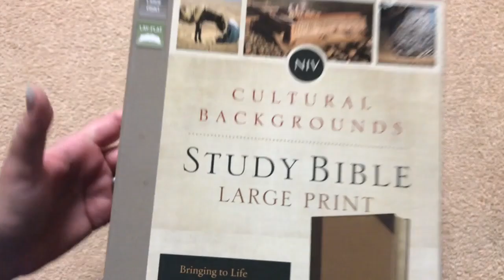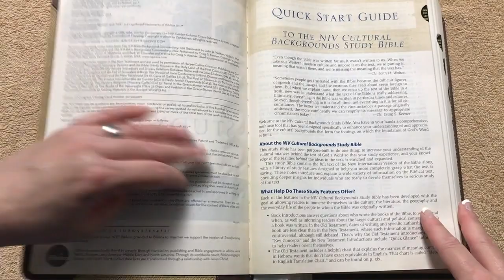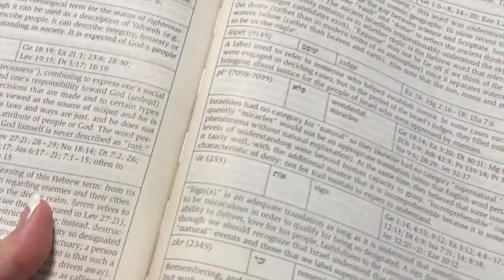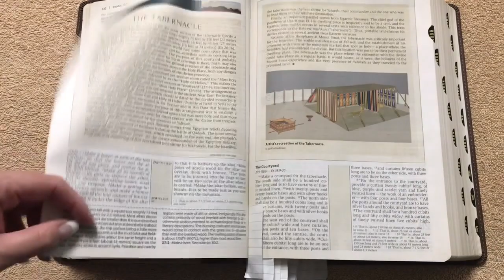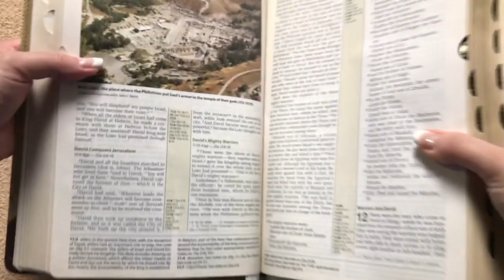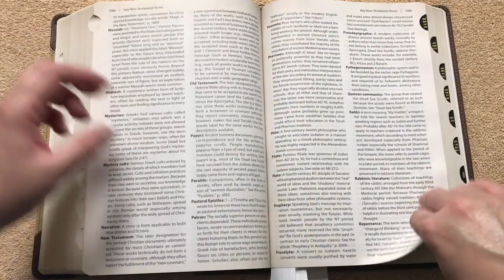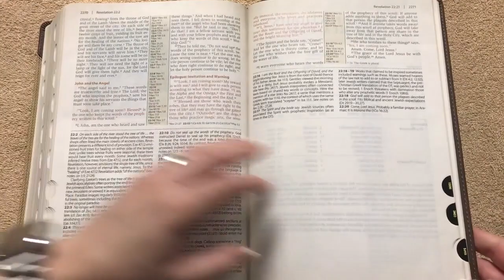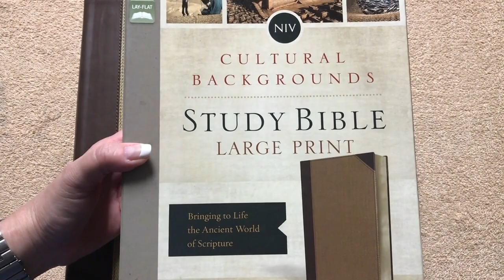NIV Cultural Backgrounds Study Bible Large Print Review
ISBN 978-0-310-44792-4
NIV Cultural Backgrounds Study Bible Large Print by Thomas Nelson.
The Cultural Backgrounds Study Bible was awarded the Christian Book Awards 2017 Bible of the Year by the Evangelical Christian Publishers Association!
The Bible was originally written to an ancient people removed from us by thousands of years and thousands of miles. The NIV Cultural Backgrounds Study Bible bridges that gap by bringing the ancient world of the Bible to life- every page is packed with study notes containing expert insight into the customs, culture, and literature of Bible times. These fascinating explanations will serve to clarify your study of the Scriptures, reinforce your confidence and bring difficult passages of Scripture into sharp focus. The NIV Cultural Backgrounds Bible gives you the insight you need to:Discover what the Scriptures would have meant to their ancient hearers
Set aside our own modern perceptions and read the Bible like its original hearers might have
Enjoy easy access to one of the most comprehensive collections of research about Bible times ever assembled in one study Bible

If you would like to support my channel and donate to my Bible outreach ministry to provide Bibles to people who cannot afford one you can donate via PayPal or Patreon by using the links below.